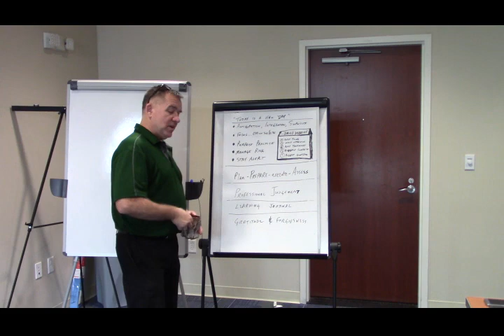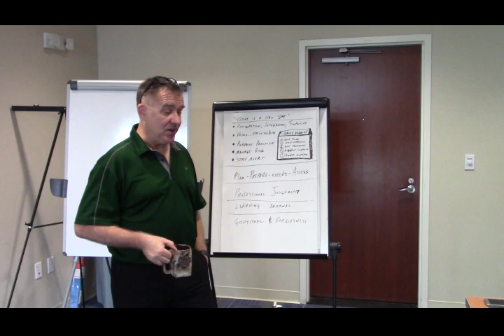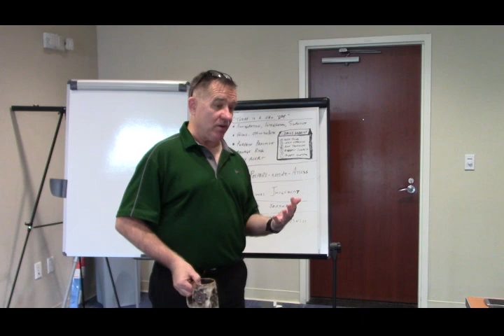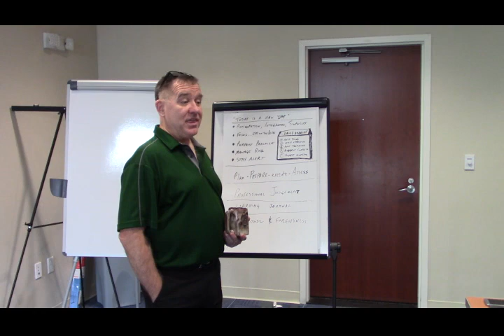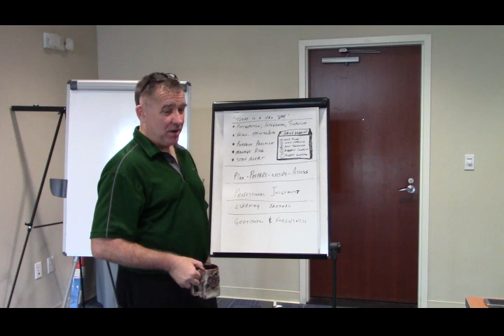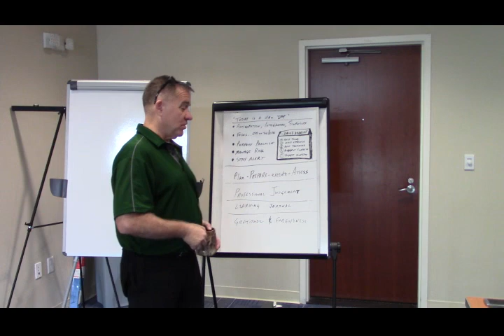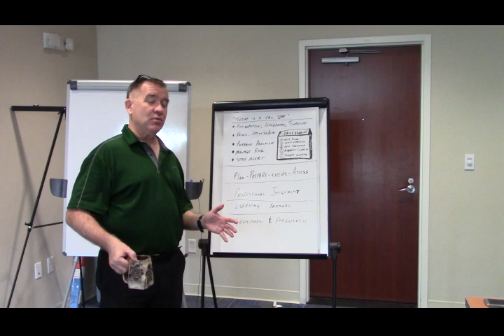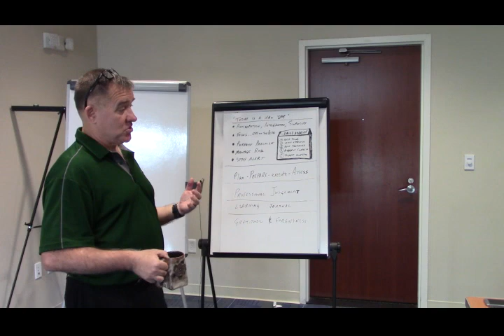Bootcamp20191109 intro3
Ken Long
Ken Long Daily Trading Plan